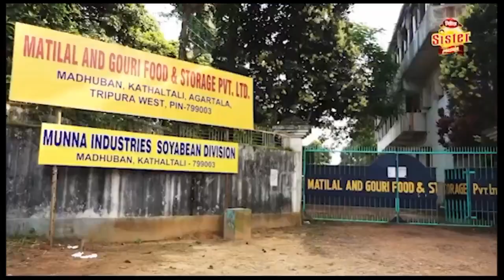গভর্মেন্ট পেনশনার এসোসিয়েশন ত্রিপুরা 9 দফা দাবির ভিত্তিতে এক সাংবাদিক সম্মেলন